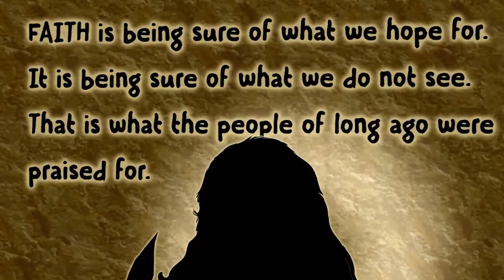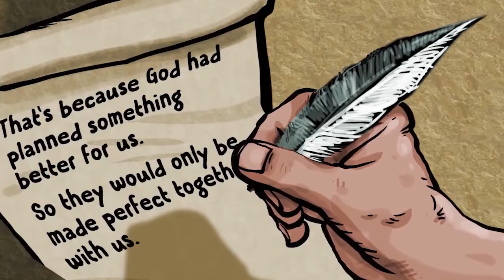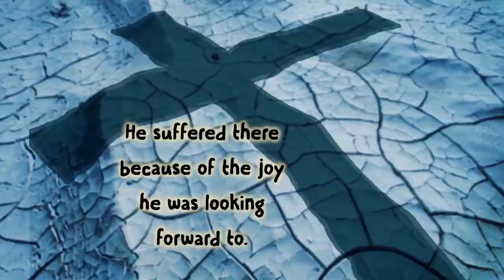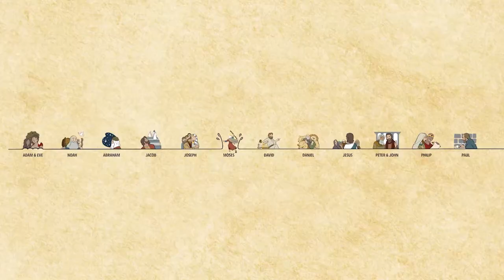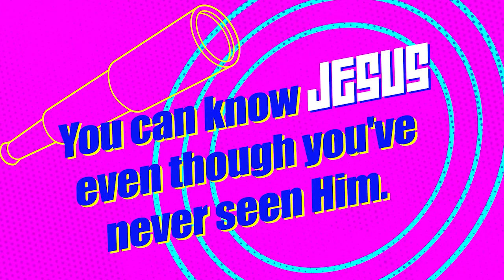Focus Week 1